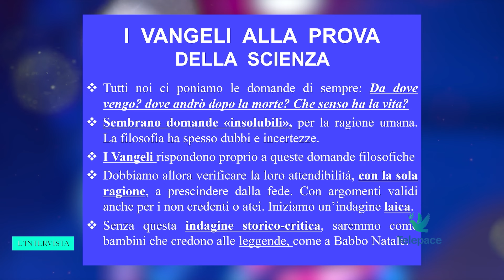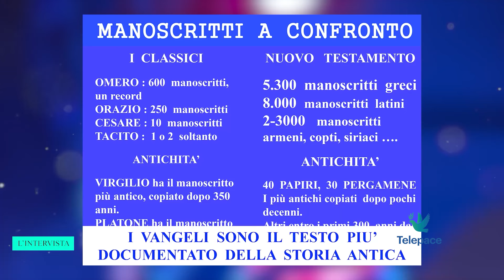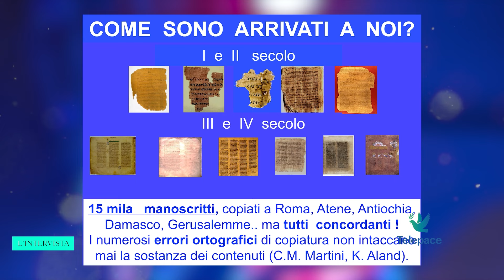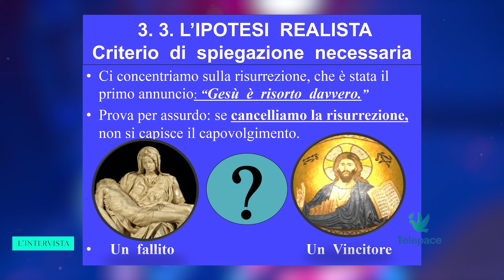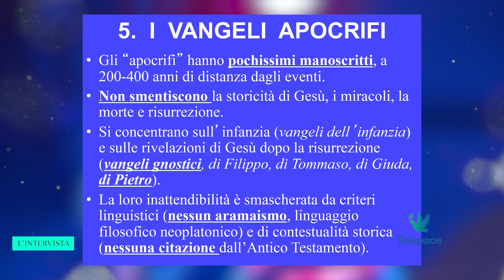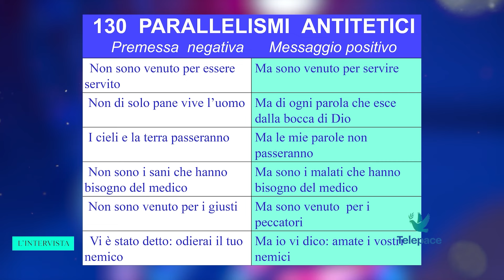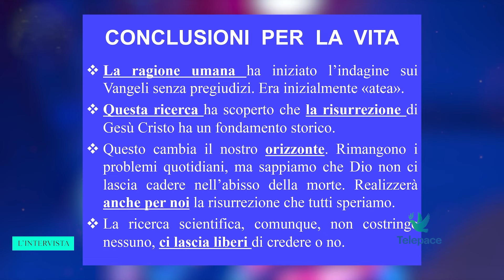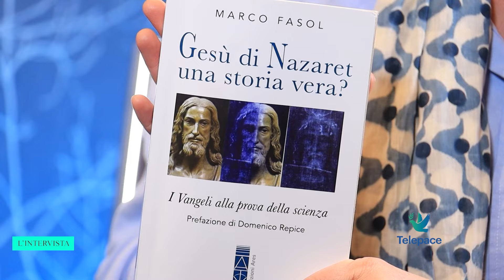L'intervista - Marco Fasol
"Gesù di Nazareth: una storia vera?" Questo il titolo dell'ultimo lavoro del professor Marco Fasol, che in questa sua ultima fatica letteraria cerca di valutare i Vangeli con i criteri della scienza. Si tratta di una lettura particolarmente adatta con il periodo che stiamo vivendo. Di questo suo lavoro ne parla oggi con Francesca Martini.